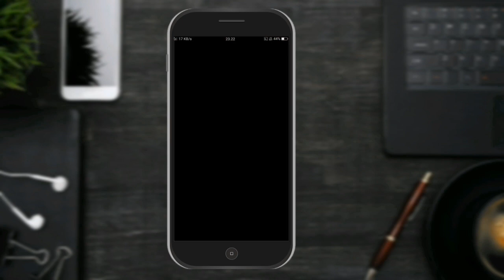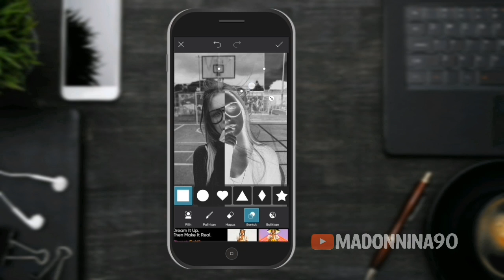Cara Edit efek negativ pada foto | Picsart photo Editing | Picsart Tutorial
Cara edit foto Negativ di Android  menggunakan Aplikasi Picsart..

Halo semua..
Divideo kali ini saya memberitahukan bagaimana cara mengedit Foto Negativ,,, Caranya sangat mudah, dgn menggunakan aplikasi Picsart.. Aplikasi ini bs teman² download secara gratis di Play Store..

Selamat mencoba..
Semoga Bermanfaat..